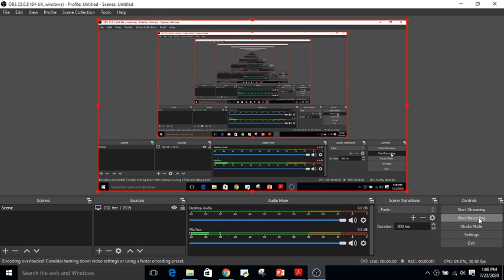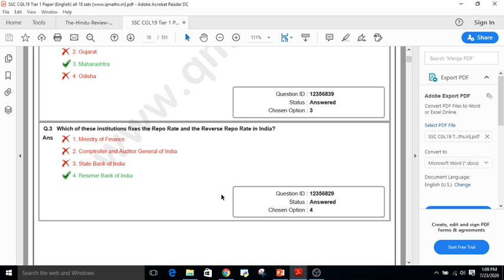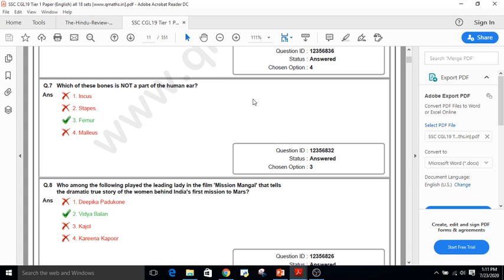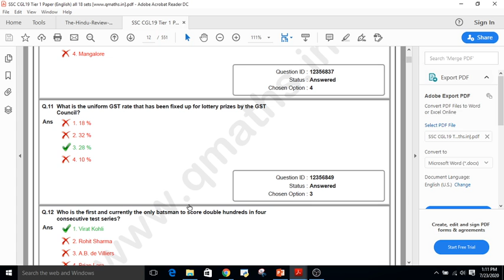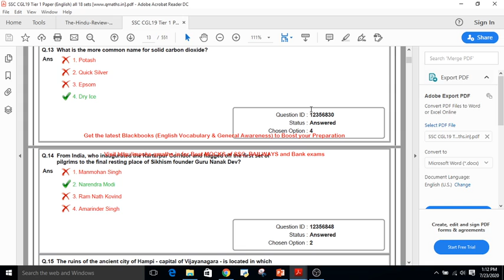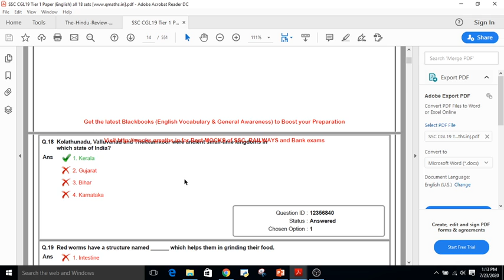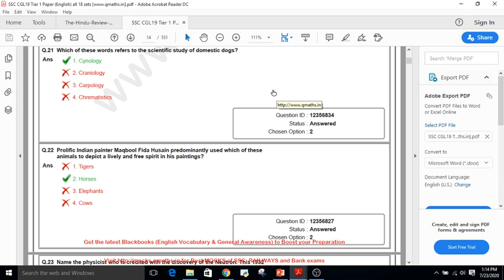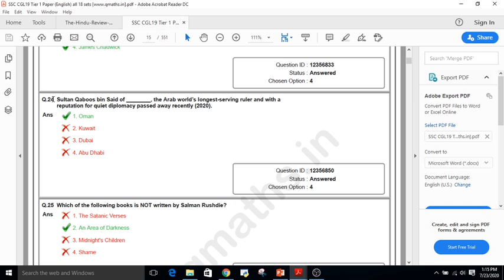CGL Tier 1 GK questions 2019